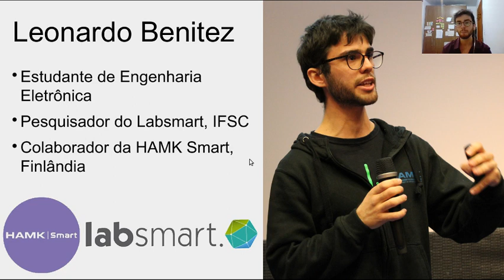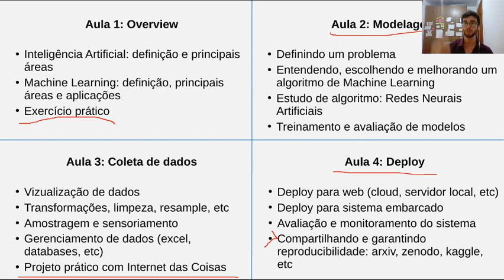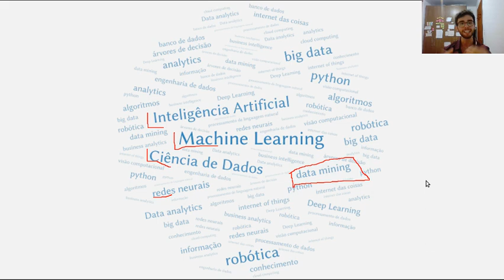Aprendizado de Máquina aula 1-1: Introdução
Curso Aprendizado de Máquina, da concepção à operacionalização, onde vamos abordar o ciclo de vida de um projeto na área.

PLANEJAMENTO DO CURSO
Aula 1-2: uma visão geral de Inteligência Artificial e Aprendizado de Máquina.
Aula 1-3: principais aplicações de Aprendizado de Máquina e um exercício prático em Python.
Aula 2-1: definindo um problema de Aprendizado de Máquina
Aula 2-2: escolhendo o modelo ideal para seu problema
Aula 2-3: estudando um dos algoritmos de Aprendizado de Máquina, Redes Neurais Artificiais
Aula 3-1: overview do projeto prático com Internet das Coisas
Aula 3-2: como trabalhar com seus dados para deixar eles “bons” para a máquina aprender
Aula 3-3: treinando e avaliando o modelo para o projeto prático com Internet das Coisas
Aula 4-1: operacionalizando o projeto com um servidor web
Aula 4-2: operacionalizando o projeto com um sistema embarcado
Aula 4-3: monitorando o projeto e apresentando os resultados